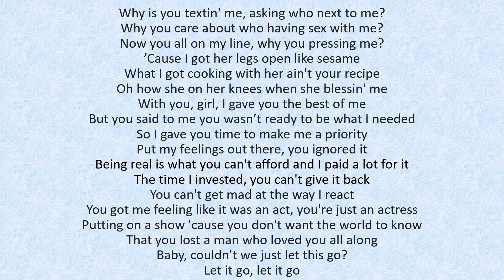August Alsina - Nunya remix (lyrics)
Artist: August Alsina